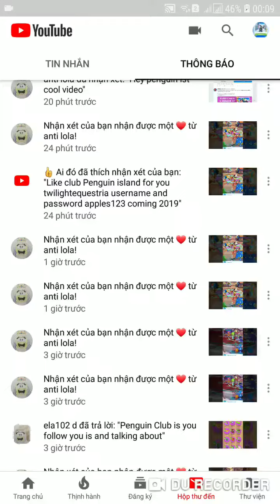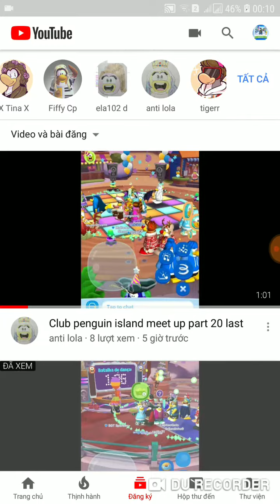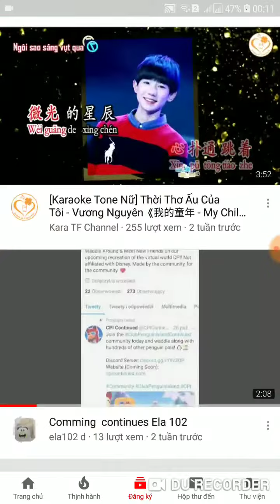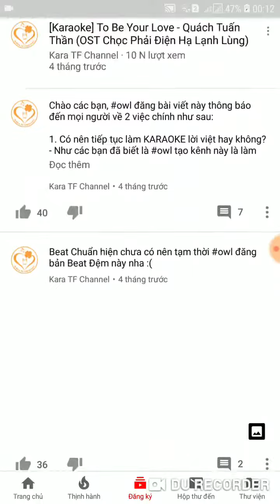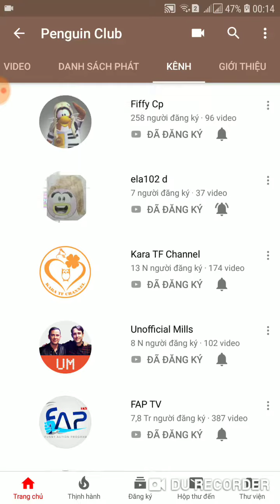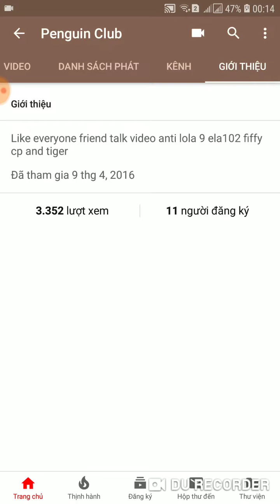Club Penguin island YouTube anti lola 9 , ela102 , fiffy cp , orange sir, tigerrkid and x tina x